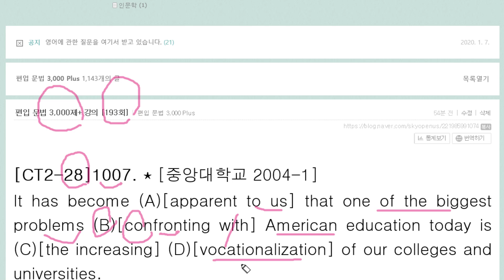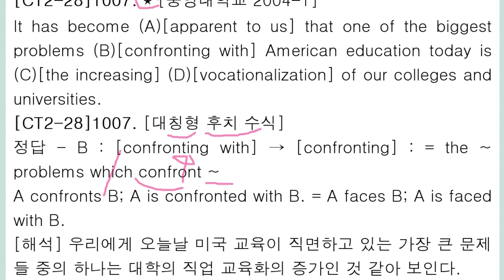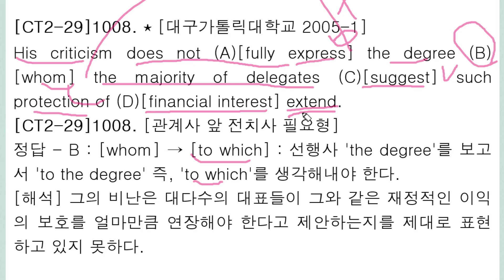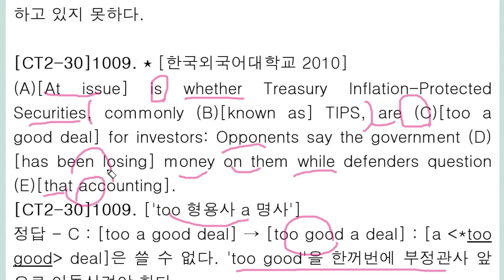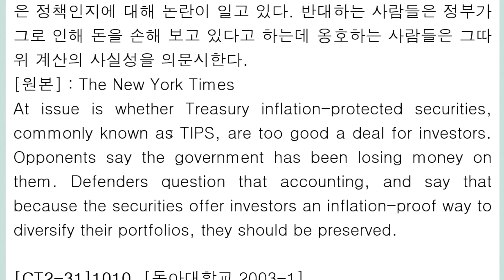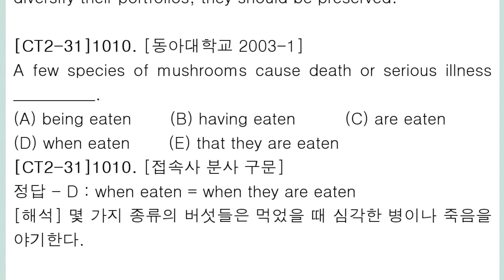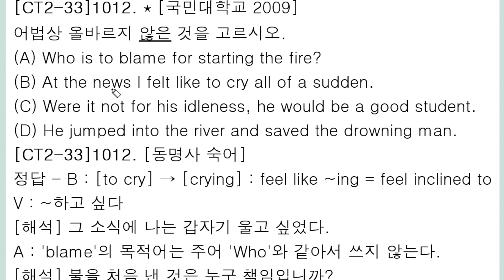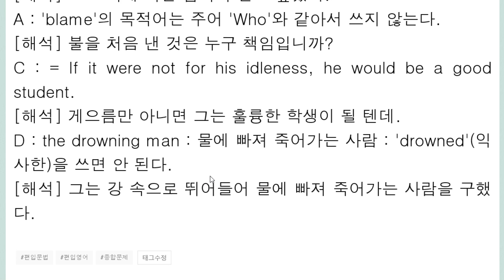편입 문법 3,000제+ 강의 193회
종합문제